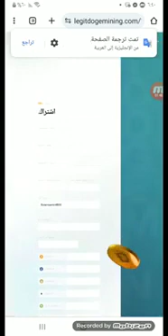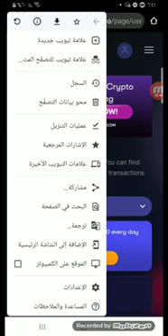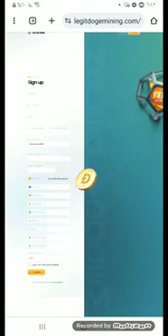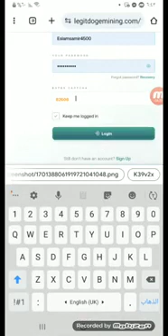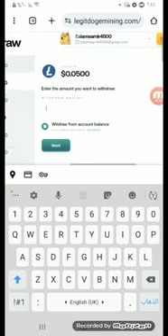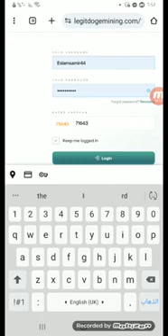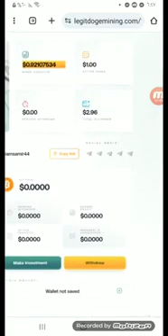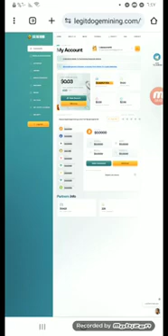سجل واسحب 1$ دولار فورا للجميع مع اثباتات السحب افضل واقوي موقع تعدين واستثمار جميع العملات الرقمية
افضل موقع للربح من الانترنت
افضل واقوي موقع استثمار جميع العملات الرقمية
التسجيل في الموقع

الموقع ممتاز جدا وموثوق وكل ما زاد ايداعك في الموقع زاد ربحك اضعاف اضعاف
التسجيل في فوست باي